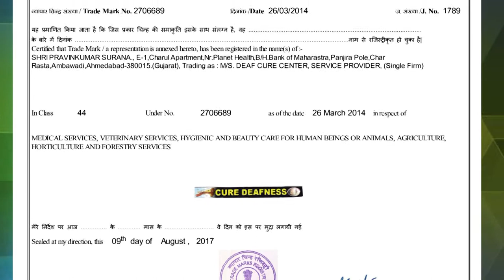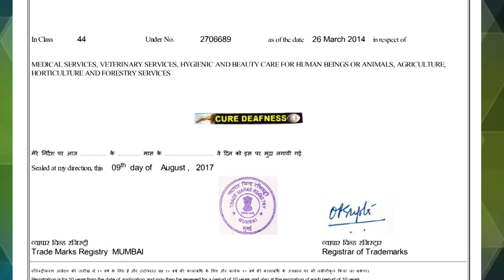Praveen Surana || Deaf Cure Center || Ahmedabad